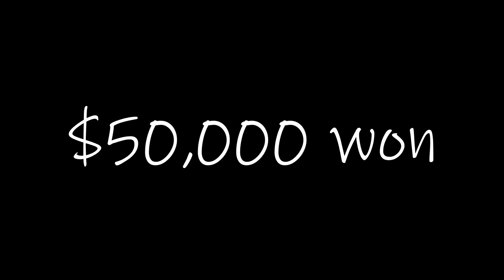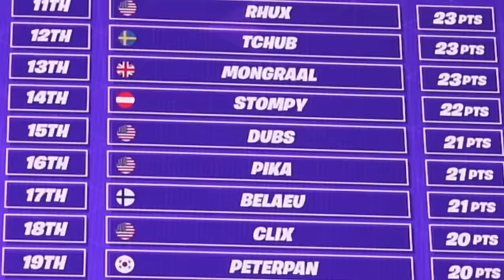I won $162,000 in the Fortnite World Cup (VLOG)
Creator Code - notclix

i was told to put this in my desc lmao